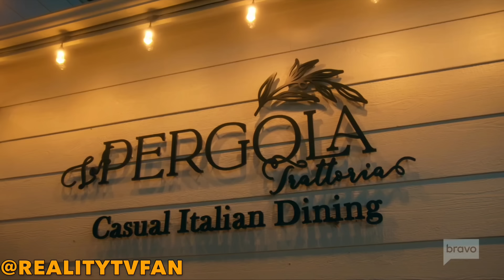Heather & Emily attack Gina over not defending Heather against Katie! (Season 18, Episode 6)